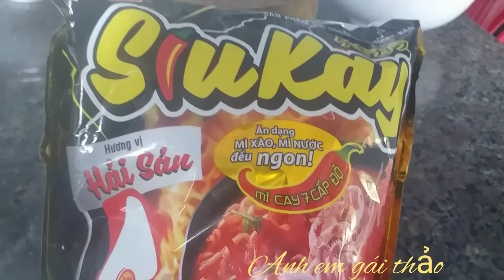Món ăn ngon dễ làm||thử thách ăn mì cay cấp độ 7 siêu ngon.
Mì siêu cay cấp độ 7 thử một lần cho biết.